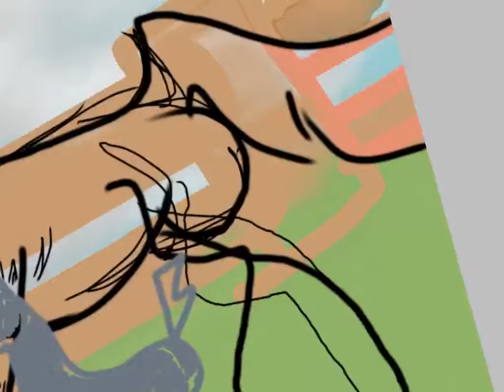ocfarm - prancing ponies